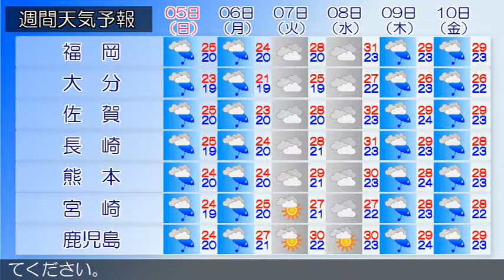2015/07/03 九州地方の天気予報 夕